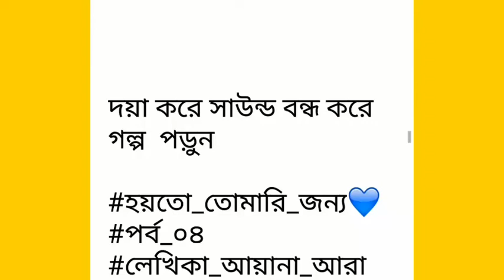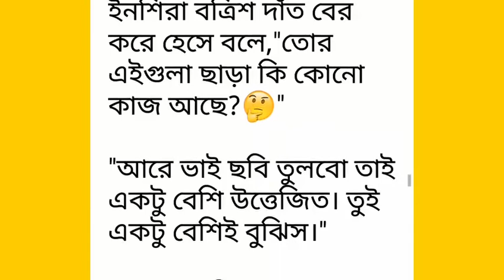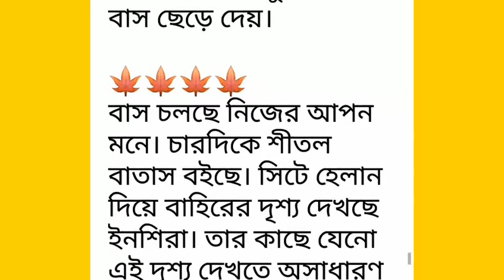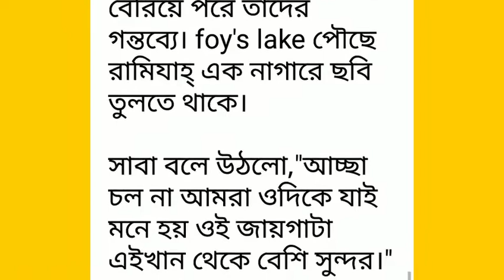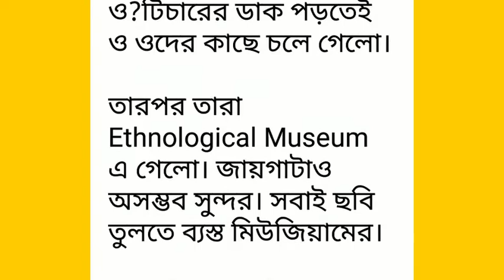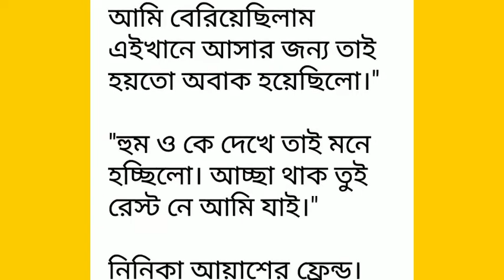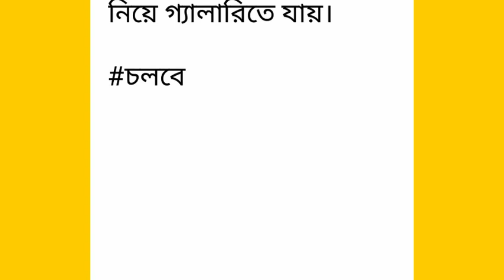হয়তো_তোমারি_জন্য পর্ব~০৪#Hoyto Tomare Jonno#Part~04. মিস করবেন না।রোমান্টিক গল্প।লেখিকাঃ Ayna Ara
হয়তো_তোমারি_জন্য পর্ব~০৪#Hoyto Tomare Jonno#Part~04. মিস করবেন না।
রোমান্টিক গল্প।লেখিকাঃ Ayna Ara